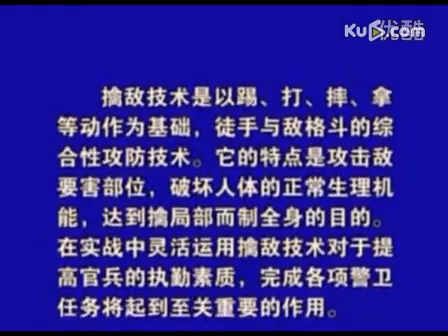擒 技 2008年版